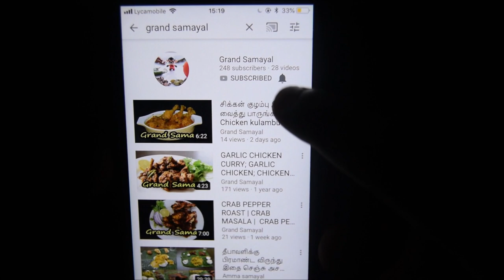கத்திரிக்காய், முருங்கைகாய், தட்டப்பயிர் பொரியல் | Kathirikai Karamani Poriyal by Grand Samayal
Karamani/Thatta Payiru Poriyal is a very healthy and tasty side dish goes well with rasam rice, sambar rice, curd rice, even idly, dosa too. Grinded coconut was addded to enhance the taste. Cowpeas are high in proteins. My mom used to make this gravy very often by adding Brinjal and Drumstick to make the dish even more delicious. Try this yummy dish. Its very simple and easy to make.

Ingredients:
Onion- 1
Tomato - 1
Coriander Leaves - Few
Garlic
Drumstick - 2
Brinjal -4
Curry Masala- 3tbsp
Grinded Coconut - 3tbsp
Cumin - 1/4tsp
Cowpeas- (Karamani/Thatta Payiru) - 1/2 cup